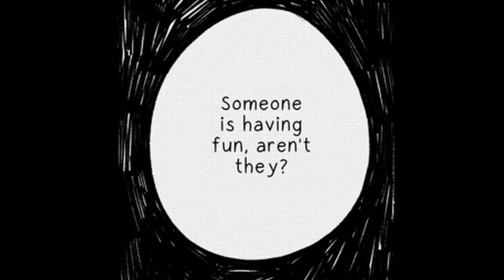Astor and the Dead God EP 3 (webtoon dub)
After the tragic death of Seren the god of warmth and hope, the world is plunged into despair. That is until Astor found said god still alive and hiding.
Together they embark on a journey of self-discovery and companionship to restore the world as it once was.
This video was made by AzureFlamesStudios

Credit

Comic/Story/Art by Quilzs”

Seren  @basicsanpie

Astor Aristotle
Shopkeeper  Mihai Matei
 Ezti Dead_Red